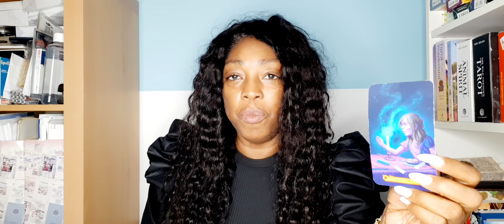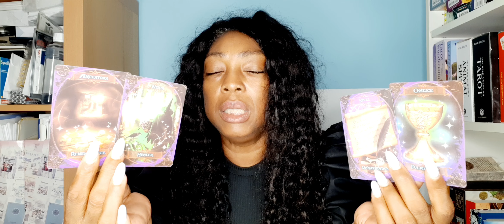Kreeft September 2024 Tarot Kaartlegging Lezing 😇💝@ziekzoektocht🤩😋